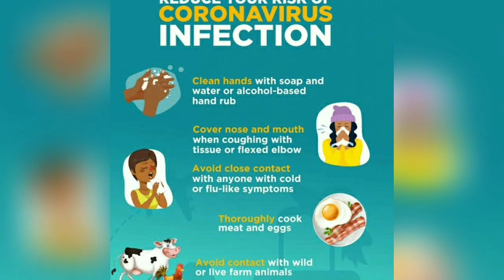Coronavirus Symptoms And Protect By The Maity TV Channel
Subject:Coronavirus Symptoms And Protect By The Maity TV Channel

Description:         Coronavirus
1. Wash hands often use soap and water Or an alcohol- based hand rub.
2. Cover your mouth and nose if you cough Or sneeze with the inside of your elbow.
3. Don't get close to any one who has cold Or flu like symptoms.
4. Go to the doctor if you have a fever, cough or feel that it is difficult to breathe.
5. If you go to the market, don't touch animals Or anything in the area thay stay.